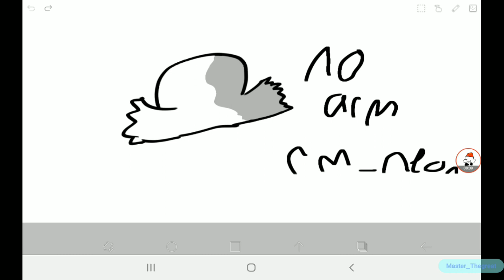for rm_neon remaster hat asset (NO ARMS)